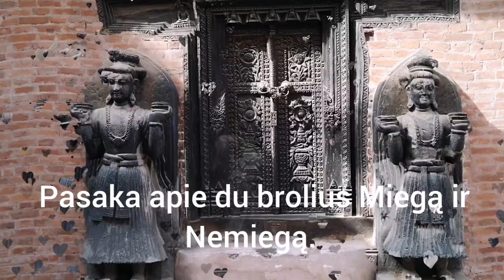Pasaka vaikams apie du brolius Miegą ir Nemiegą. Lietuvių kalba.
Pasaka, kurioje du broliai sutinka gražuolę, labai išmintingą princesę, kuri broliams duoda tris užduotis.
Pasakos esmė - išmokti priimti savo trūkumus, naudotis privalumais, o svarbiausia priimti kitą žmogų tokį, koks jis yra.
Fone skamba dainuojančių dubenų ir kiti garsai.
Pasakoja Vyrenijus.